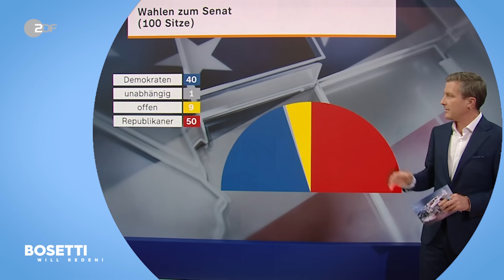US-Wahl & Trump – Ich kann da nicht hingucken | Bosetti will reden!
Trump hat die US-Wahl gewonnen. Schon wieder. Sarah Bosetti sorgt sich um Demokratie, Handelsbeziehungen und Klimaschutz – und hat keine Lust, Trump schon wieder vier Jahre lang angucken zu müssen.

BOSETTI WILL REDEN ist Satire, die mehr ist als nur Unterhaltung. Jeden Mittwoch nimmt Sarah Bosetti die aktuelle gesellschaftliche Debatte auseinander, entstaubt sie, poliert sie und setzt sie wieder neu zusammen.